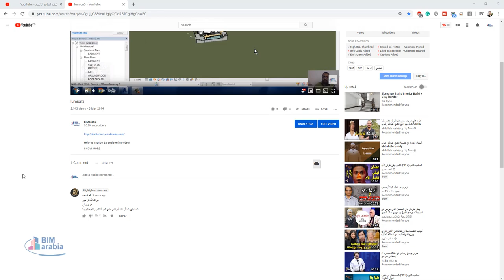هل معني هذا أن الليومون يغني عن الماكس والفوتوشوب؟